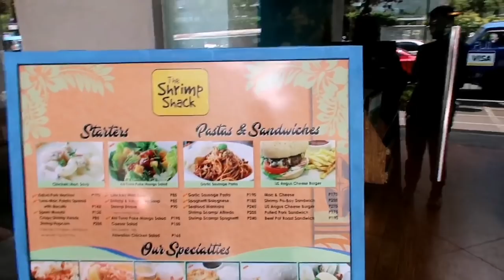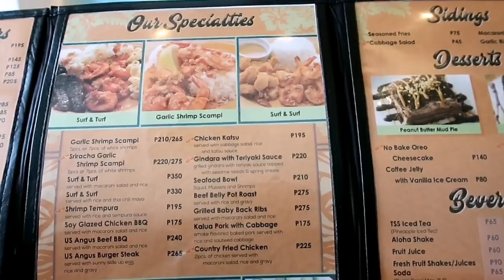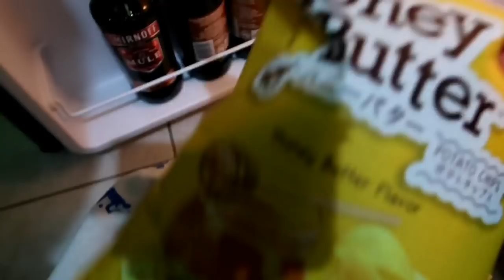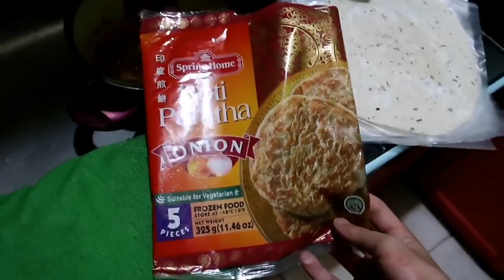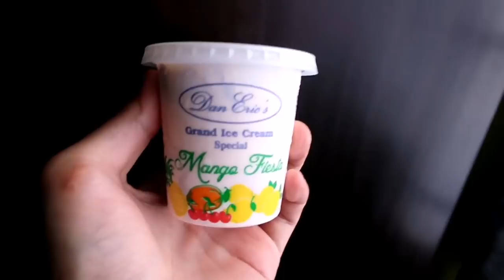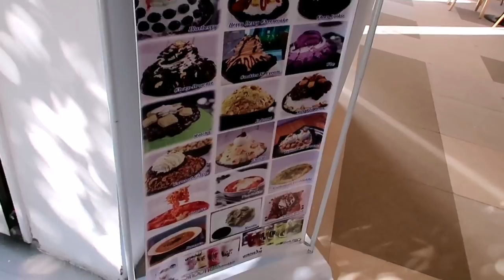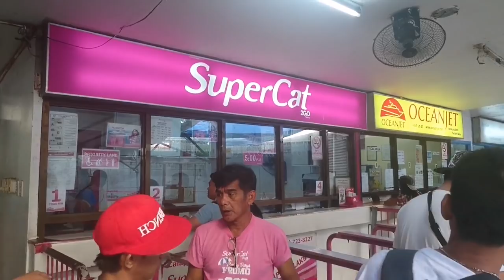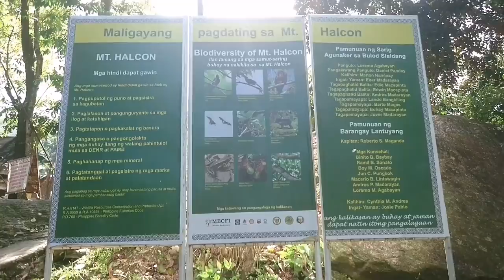Busog Lusog! Namundok sa Mindoro si Bob! The Shrimp Shack, Hobing Bingsu, Pepper Lunch, Paratha Ep.5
Hey Guys! Andito na naman kami puro kain ang ginawa and nag staycation ulit. May kasamang clips sa field work ni Bob sa Mindoro. Enjoy watching!

Sign up for Airbnb and get ₱1,100 off your first adventure.